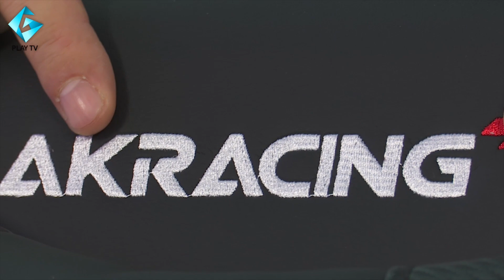AKRacing Nitro Carbon - TURBO стол! :D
►  Всеки ден през декември ще стриймваме разни игри в Twitch!

►  Можеш да ползваш следните кодове за 5% отстъпка на всичко в Gplay.bg ( така подкрепяш човека, чийто код ползваш ;) -- ZINGOD, STKMN, PRASS, DIGGGI, NOTHX, QNCHOSAD, YNOTXX, NAREGAR, ADDICTED, EVIL